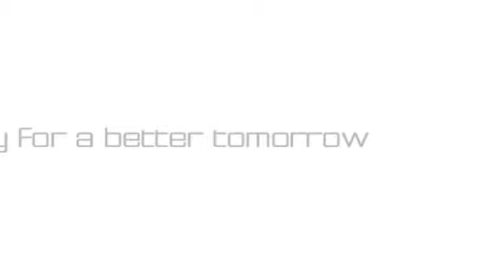Hole In The Sky Trailer